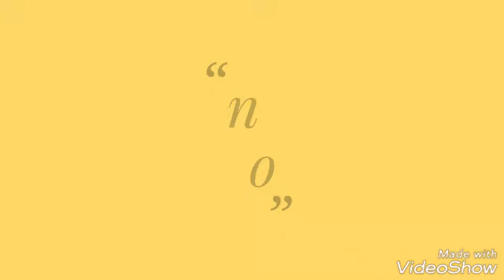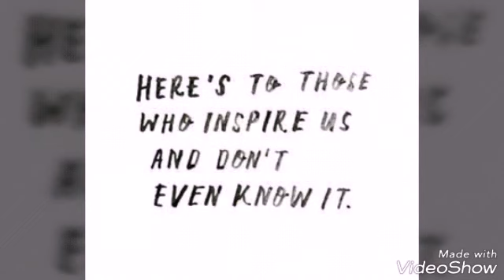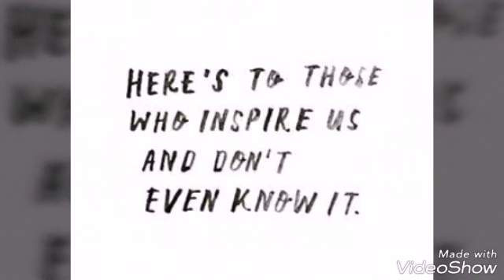Thank you! To all the teacher in the National.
Song
You Have Made A Difference by: Audiam